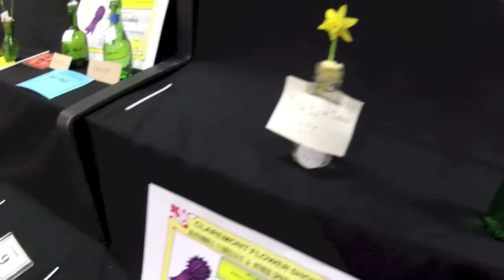Claremont Spring Flower Show 2012